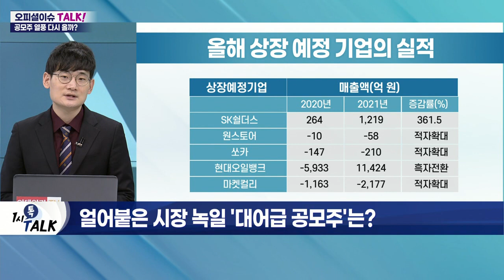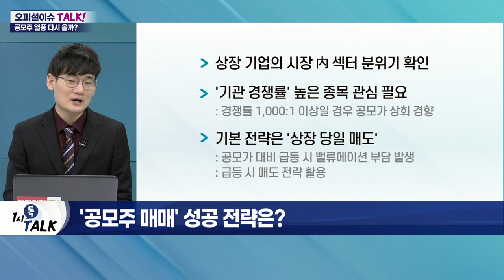'1조 대어' 줄줄이 출사표… IPO 시장 불붙을까?_오피셜 이슈 TALK (20220421)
Q. 얼어붙은 시장 녹일 '대어급 공모주'는?
- 5월부터 '대어급' 공모주 상장 시작
- SK쉴더스·원스토어·쏘카·컬리 등
- 현대오일뱅크·교보생명 상장 추진 전망

- 물리보안 및 사이버 보안 사업 영위
- 5월 9~10일 일반 청약 시작
- 희망 공모가 주당 31,000~38,800원
- 시가총액 2조 8,005억 이상 예상

- 국내 토종 앱마켓
- 5월 12~13일 일반 청약
- 희망 공모가 주당 34,300~41,700원
- 시가총액 8,402억~1조 516억 예상

- 국내 모빌리티 플랫폼 중 첫 상장 예정
- 6월 중 상장 목표
- 기업가치 2조~3조 예상

Q. 대형주 출격… 공모주 열풍 재현될까?
- 금리 인상 가속화… 시중 유동자금 위축
- 주식·부동산 등 투자 시장 위축… 은행 예금 증가
- 조정 후 시장 반등 시 IPO 시장 분위기 개선 가능
- 종목별 '옥석 가리기' 필요

Q. '공모주 매매' 성공 전략은?
- 상장 기업의 시장 內 섹터 분위기 확인
- '기관 경쟁률' 높은 종목 관심 필요
- 기본 전략은 '상장 당일 매도'